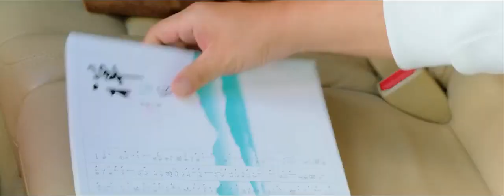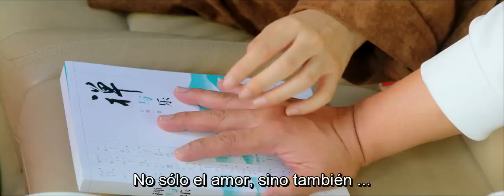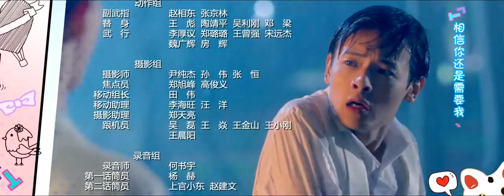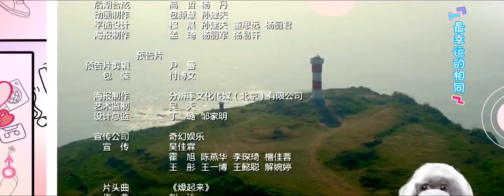My Girlfriend's Boyfriend (Temp. 2) - Capítulo 20 (Sub-Español)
Géneros: Romance, Comedia, Fantasía, BL

Sinopsis
Ah Zhai es un otaku tímido, que está enamorado de la chica más hermosa de la escuela, Penny, pero le falta el coraje y las habilidades sociales para hacer algo al respecto. Hasta que descubre una tecnología oscura que le permite obtener la novia robótica perfecta, por desgracia, cometió un error en su orden y accidentalmente ordena un androide hombre. El robot que obtiene es ciertamente hermoso, pero también es un hombre llamado Adam (Leon Li). Ahora, nuestro otaku ordena otra vez y esta vez obtiene a su chica soñada, Eve (Elvira Cai). Sin embargo, hay otro problema ella se enamora de Adam. Ahora todos comparten el mismo apartamento. Ah Zhai no está interesado en un triángulo amoroso con un robot guapo y su novia, así que intenta reprogramar a Eve, pero lo arruina todo otra vez. Después de la reprogramación, Eve termina con cuatro personalidades diferentes, que oscilan entre la damisela en apuros hasta la diosa violenta. Ah Zhai no puede tomarse un respiro. Lentamente empieza a descubrir quién está detrás de todo, ¿pero puede hacer algo al respecto mientras tiene que compartir un apartamento con su “novia” y el novio de esta?